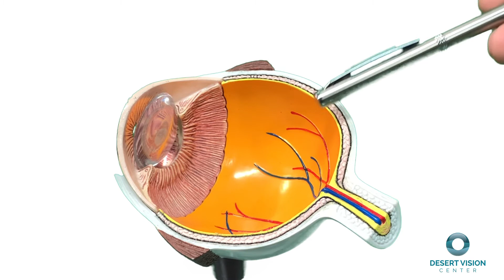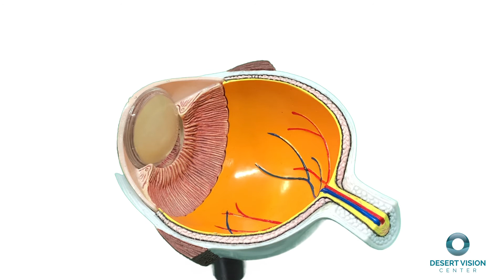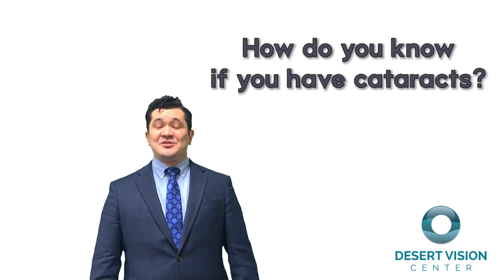What are Cataracts? Dr. Tokuhara Explains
What are cataracts?  What are the symptoms of cataracts?  How do you know if you have cataracts?  In this video, Dr. Tokuhara explains.

Dr. Tokuhara is a board certified Ophthalmologist with a private, cataract surgery practice in Rancho Mirage, California.